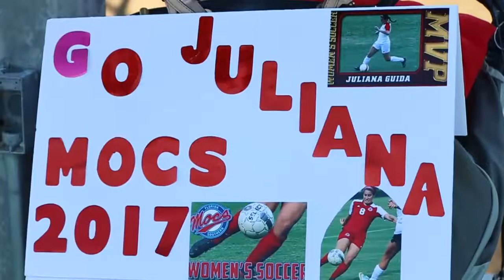Women's Soccer: Florida Southern vs. Barry | October 25, 2017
Barry University scored two goals three minutes apart in the first half and won a 2-1 decision that ended the Florida Southern women’s soccer team’s nine-game unbeaten streak. The game was the last regular season home game for Florida Southern's 10-member senior class, and despite the loss, the Moccasins (8-2-3, 5-2-2 Sunshine State Conference) still secured a home game for the SSC Tournament quarterfinals next Tuesday after Tampa played to a scoreless draw with Saint Leo. The Moccasins will be seeded either third or fourth pending the outcome of their game against Lynn University on Saturday night in Boca Raton, which starts at 6 p.m.